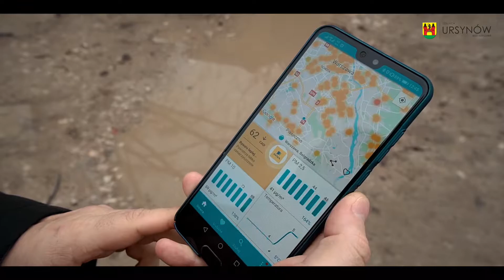Zlikwiduj KOPCIUCHA – kampania informacyjna